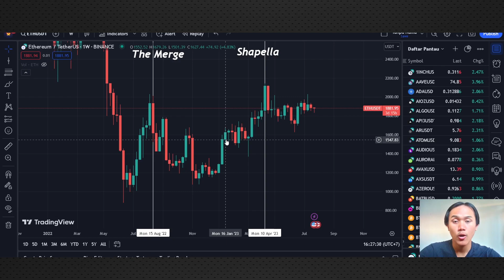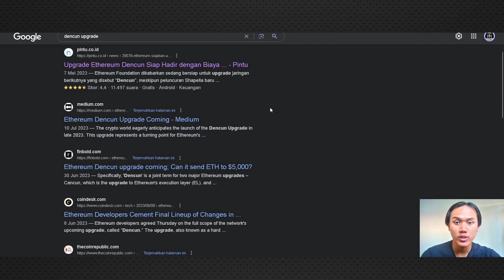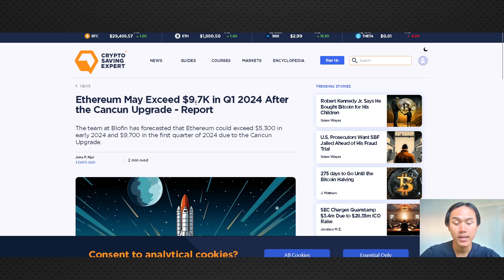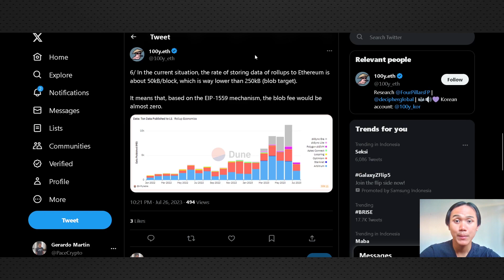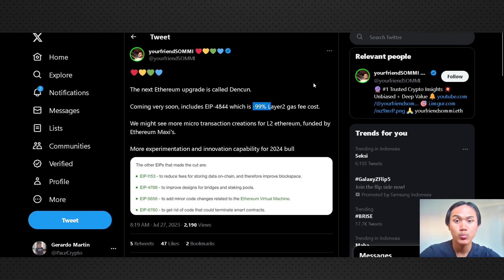UPGRADE BESAR ETHERIUM ! WAJIB NONTON ! DENCUN UPGRADE PADA TANGGAL INI !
Urusan Bisnis

Etherium Upgrade 2023
Dancun Cancun Upgrade Etherium 2023
Saat Terbaik Untuk Membeli Etherium Layer 2
ARB
Aributrum
Optimism
OP
BOBA Network
LRC
Dancun
Upgrade Hardfork Etherium
Worldcoin Buatan Sam Altman Pendiri ChatGPT Mendapat Kritik Pedas Karena Praktik Scan Iris Mata (Biometric Cata) Untuk Memperoleh Token Worldcoin Atau $WLD
Elonmusk Twitter X
X Platform
ElonMusk Doge
Dogecoin
Altcoin Untuk Bull Market 2024
Halving 2024
Update Harian Teknikal Bitcoin Terbaru
Justin SUN SEC
Berita Terkini Dunia Crypto Juli 2023 : Binance, Hack, Amerika
Berita Bitcoin
News Crypto Terbaru
Biden Regulasi Crypto Minggu Depan
Elon Musk Hold Crypto BTC ETH DOGE
Uni Eropa Ban Bitcoin
Suku Bunga FED Amerika Naik
JP Morgan Metaverse
Rusia Ukraina Crypto Bitcoin Altcoin
On Chain
Teknikal BTC
Pasar Crypto
Bitcoin Akan Hancur ?
Bitcoin Terbang
Longsor
Analisa Pasar Crypto
Crypto Analisa
Bitcoin
BTC
BTC Crash
Apakah Bull Market Telah Usai
Bitcoin Hancur
Cryptoquant
Data Ini Menunjukan Bitcoin Terbang
Pasar Crypto
Bitcoin Akan Hancur ?
Bitcoin Terbang
Longsor
Analisa Pasar Crypto
Crypto Analisa